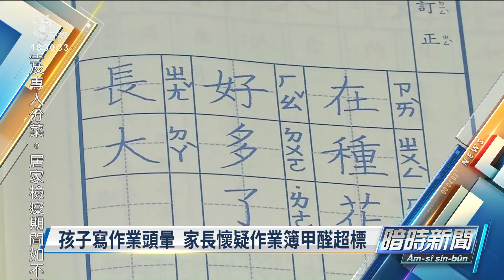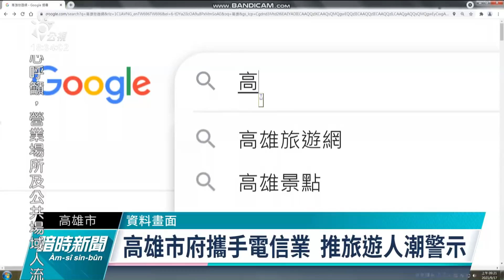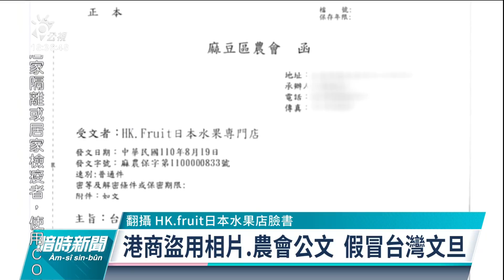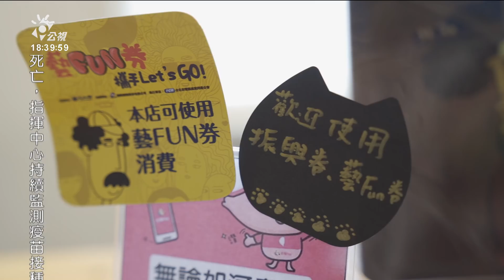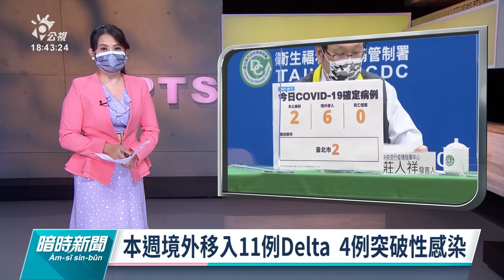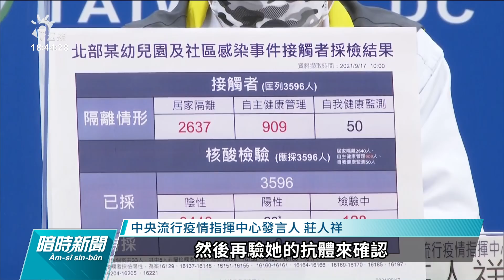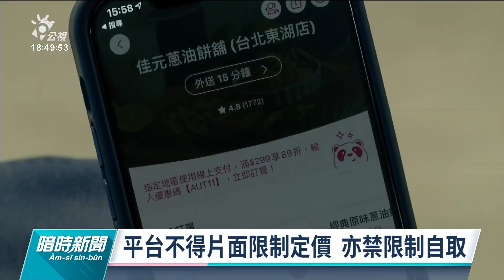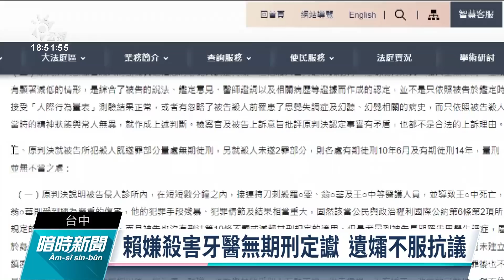20210917 公視暗時新聞 完整版｜因疫多自駕 中秋雙鐵人流不如往年